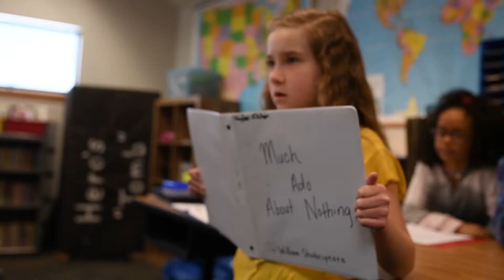Much Ado About Nothing 3rd Grade